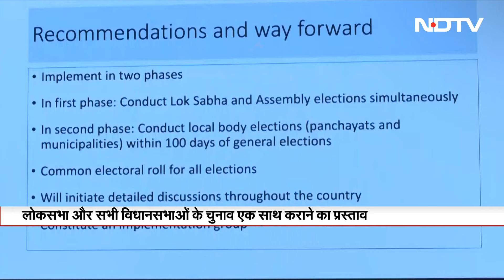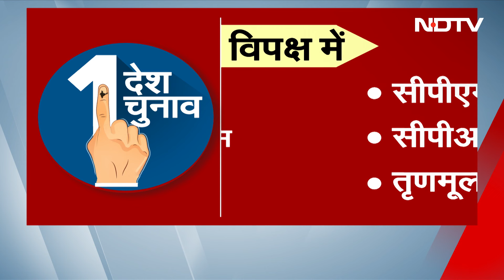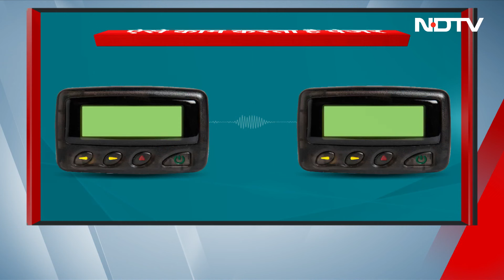Modi Cabinet ने One Nation, One Election पर लगाई मुहर, कितना व्यावहारिक फैसला? | Khabron Ki Khabar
One Nation One Election: एक देश, एक विधान, एक निशान तो आपने सुना ही होगा  लेकिन अब उसके साथ एक चुनाव भी जोड़ने की तैयारी है. यानी वन नेशन वन इलेक्शन ये वो मुद्दा है जो बीजेपी के चुनावी घोषणा पत्र में प्रमुखता से रहा और जिसे लेकर मोदी सरकार ने लगातार साफ़ किया कि वो इसे लेकर हर हाल में आएगी.